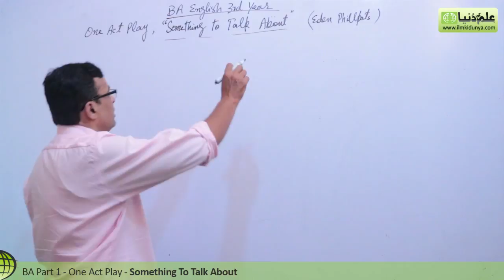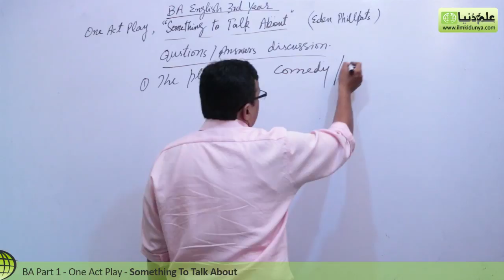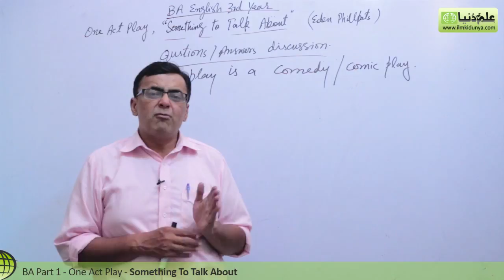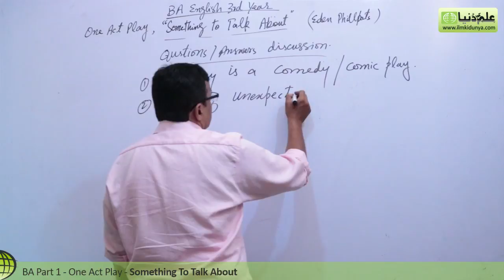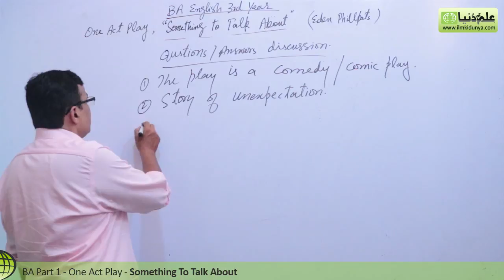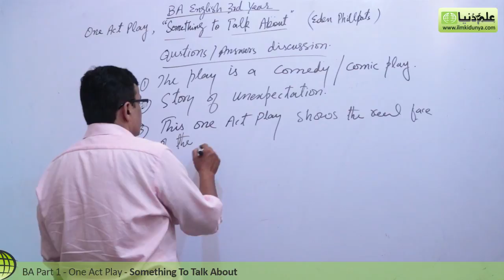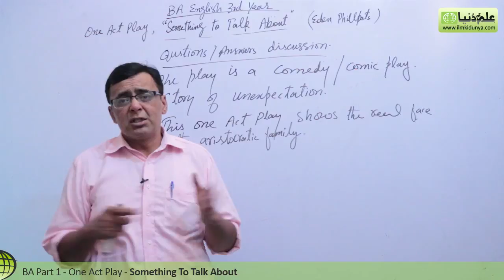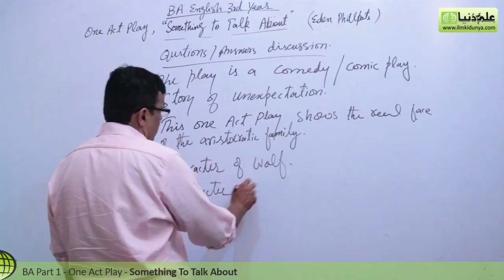BA English One Act Play, Something to Talk About Lec 2 - BA English Book 2 One Act Play PU/SU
"BA English One Act Play 3 Something to Talk About" Online lectures for BA English Part 1 by Mr.Shahid Bhatti.

In this video following sub topics have been taught:

- Question Answer
- Discussion